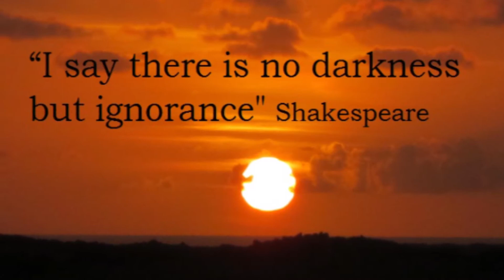Top 3 ignorant anime characters | Breakin' it down with Moe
What's your top 3 ignorant anime characters? Let me know below!
Much love to all the artists worldwide, I.S.L.A.M.